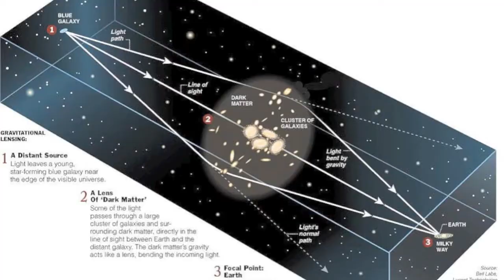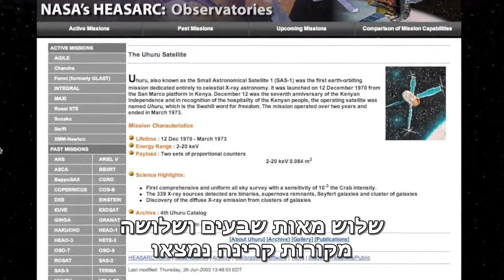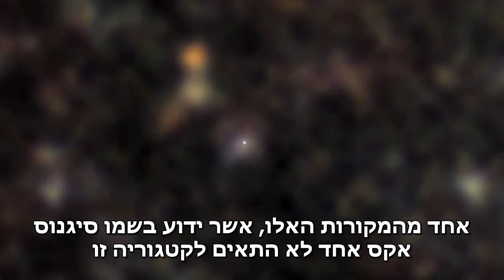איך אנו יודעים שחורים שחורים קיימים?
להסבר מלא כנסו אל זהו סרטון מתוך המדור 'מאגר מדע' של האתר דוידסון און-ליין. דוידסון און-ליין הוא אתר חינוכי מבית מכון דוידסון לחינוך מדעי - הזרוע החינוכית של מכון ויצמן למדע.

סרטון זה מסביר כיצד גילו את החורים השחורים.

הסרטון הופק ודובב בידי טוני דארנל במסגרת פרוייקט Deep astronomy.